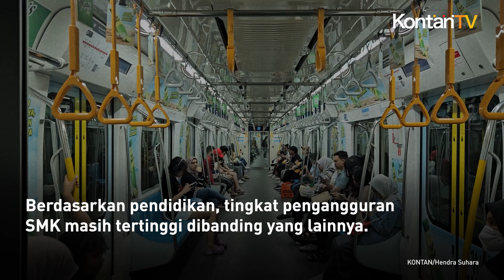Berkurang, Angka Pengangguran Per Februari 2024 7,2 Juta | KONTAN News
Kabar gembira di sektor ketenagakerjaan Indonesia.

Tingkat pengangguran terbuka turun pada Februari 2024 menjadi 4,82%.

Setahun sebelumnya, angka pengangguran terbuka sebesar 5,45%.

Dari sisi jumlah, pengangguran mencapai 7,2 juta jiwa di Feburari 2024, sedangkan di Februari 2023 sebanyak 7,7 juta jiwa.

Hal itu disampaikan Direktur Statistik Badan Pusat Statistik, Eko Sriyanto Rabu 3 Juli 2024.